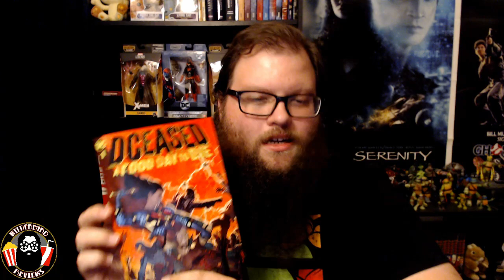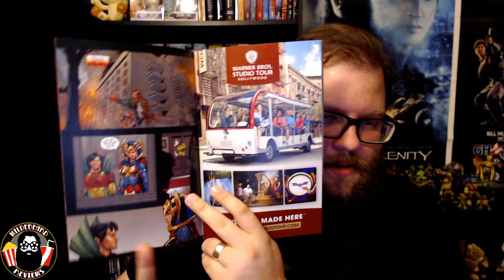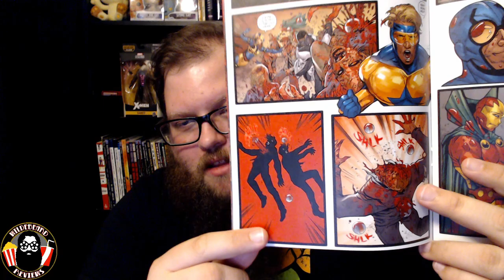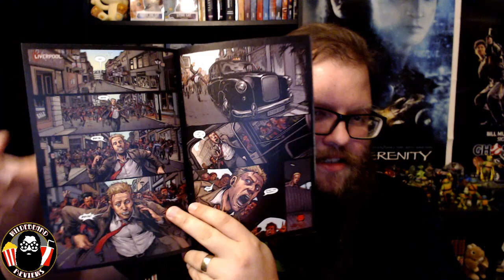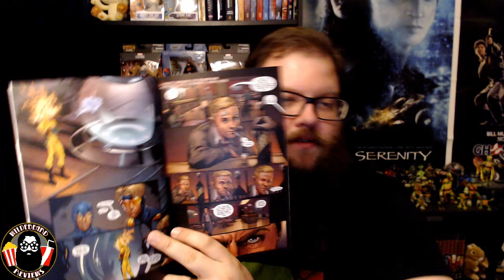DCeased: A Good Day To Die #1 - Review